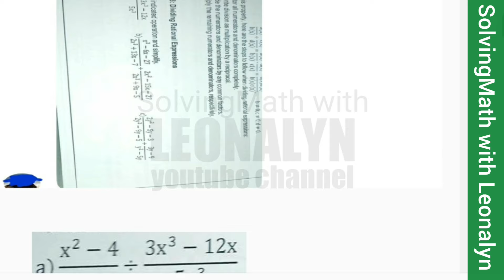Dividing Rational Expressions | POLYNOMIALS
[(X²–4)/X] ÷ [(3X³–12X)/(5X³)]